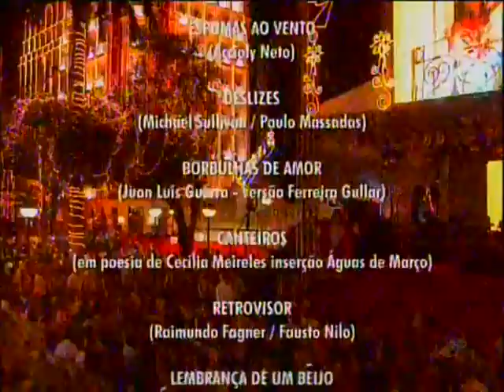FAGNER NATAL DE LUZ 2014 -Fortaleza_Ceará (Show Completo)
Show na Praça do Ferreira em Fortaleza- abrindo o NATAL DE LUZ 2014- com o GRANDE RAYMUNDO FAGNER em 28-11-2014
CREDITOS TV VERDES MARES CANAL10 Aqui um parentesis para desejar um FELIZ NATAL A TODOS OS AMIGOS QUE FREQUENTAM ESTE CANAL BOAS FESTAS E UM FELIZ 2015-Destaque a parte foi o Mestre da Guitarra CRISTIANO PINHO Primo do amigo e parceiro HUMBERTO PINHO e MANASSES no violao 12 cordas eita Cearazão de feras